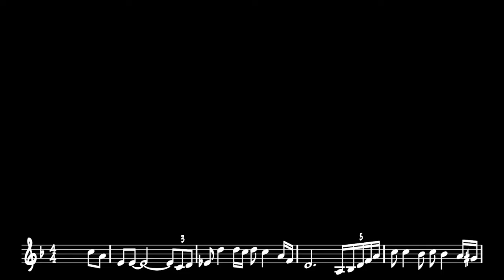MISTY - ERROL GARNER - JAZZ STANDARD - (SOBRINO CLARINET COVER WITH SHEET MUSIC)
Misty clarinet cover with Sheet music (transcription) to learn to play it on clarinet.
Misty versión clarinete con partitura (transcripción) para aprender a tocarla en el clarinete.

SETUP:
CLARINET: Buffet Crampon Elite (B flat Clarinet)
MOUTHPIECE: SYOS STEADY
LIGATURE: SYOS.
REED: LÉGÈRE EUROPEAN SIGNATURE 3 1/2
MICROPHONE: AKG C414 XLII